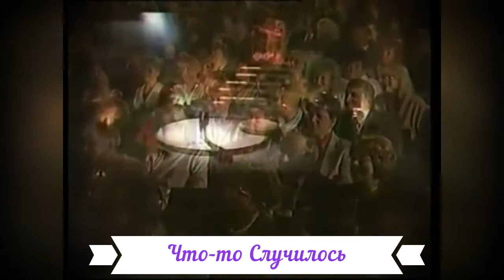Валерий Ободзинский - Попурри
00:00  Эти Глаза Напротив
01:04  Что-то Случилось
02:30  Восточная Песня
03:47  Неотправленное Письмо
05:08  Листопад
06:03  Белые Крылья
07:47  Вечная Весна